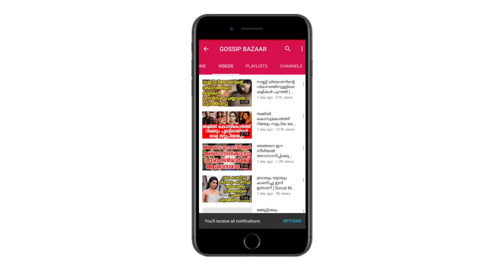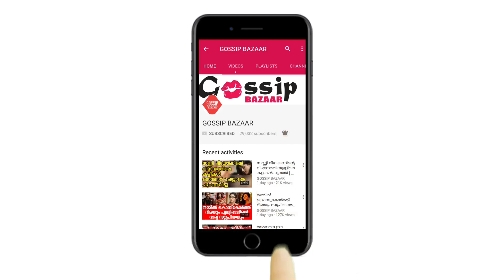ഇനി മോഹൻലാലിന് വേണ്ടി സിനിമ ചെയ്യില്ല രഞ്ജിത്ത് പറയുന്നത് നോക്കൂ | Ranjith About Mohanlal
Watch ഇനി മോഹൻലാലിന് വേണ്ടി സിനിമ ചെയ്യില്ല രഞ്ജിത്ത് പറയുന്നത് നോക്കൂ Ranjith About Mohanlal